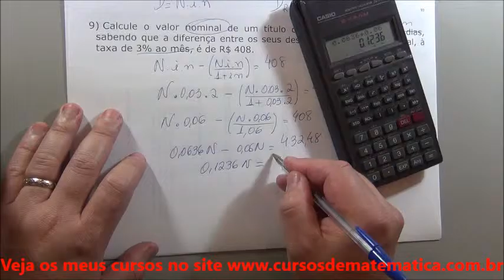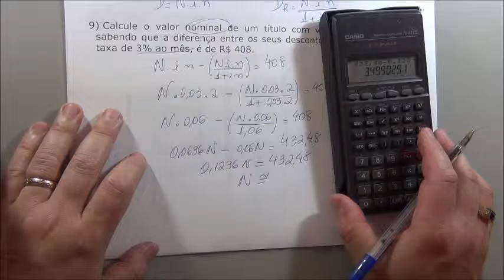MF - Desconto simples - exercícios complementares 9 e 10